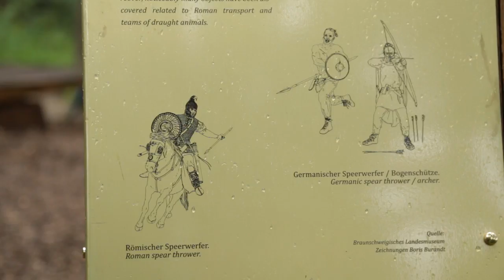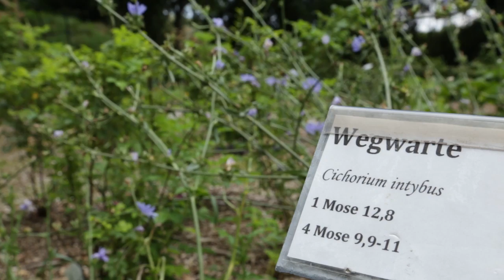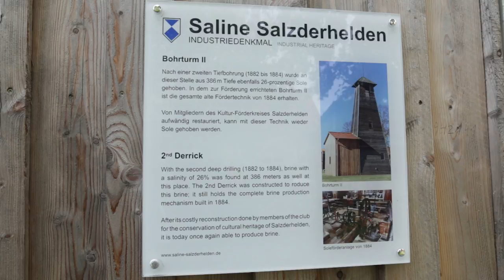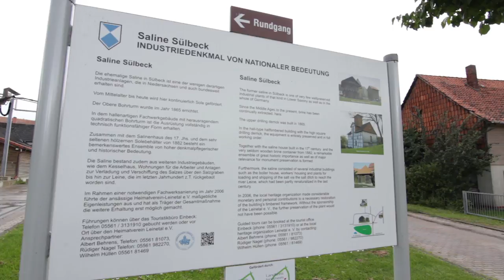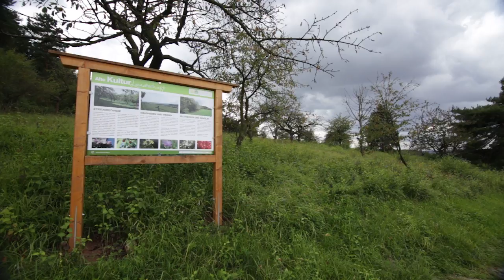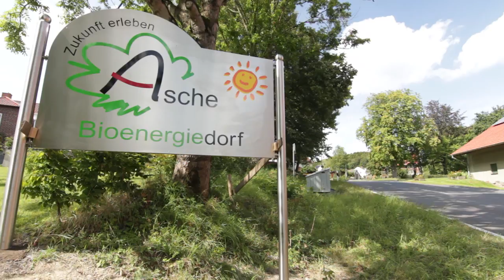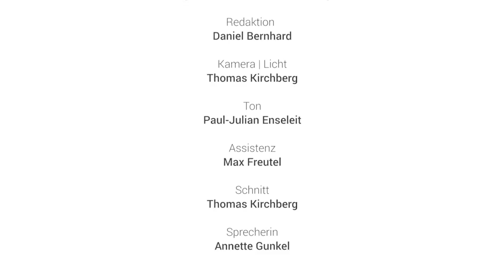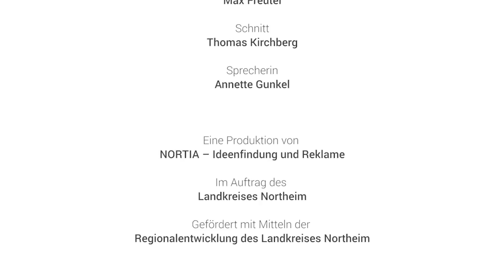Harzweserland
Produktion 2014: NORTIA - Ideenfindung und Reklame

(Gekürzte Fassung)